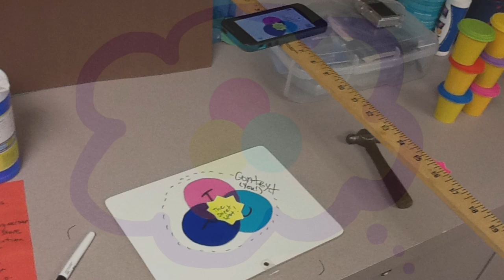Behind "TPACK in 2 Minutes"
This video reveals the thought and process for creating "TPACK in 2 Minutes".  It was filmed and edited entirely on an iPad using the following apps: iMotion HD, Skitch, Sumo Paint, iMovie.